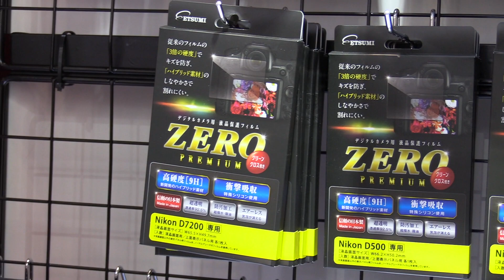【CP+2017】エツミの甲冑侍と自撮り棒、夢のコラボ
「ZEROプレミアム」と「アクションポッド3WAY」を普通に紹介してくれているエツミの春守さん。自撮り棒との組み合わせがシュール…